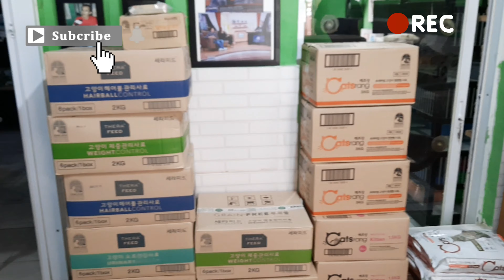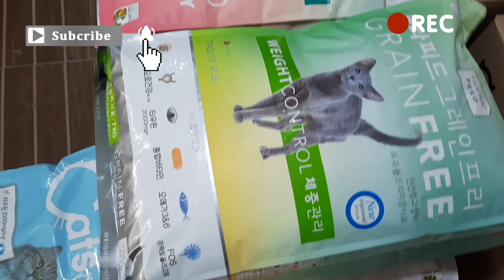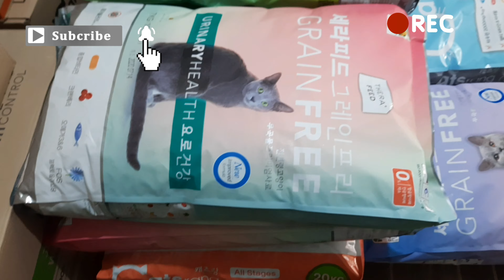Olah Raga Bikin Sehat , Ga Harus Mahal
@Meeow House dalam tayangan video ini adalah bagian dari rutinitas dan aktifitas kita dalam menggeluti usaha di bidang perawatan dan kebutuhan hewan peliharaan kesayangan. Mengangkat barang , memindahkan barang dan banyak lagi kegiatan lainnya . Memang cukup lelah tapi bukan alasan untuk menyerah , karena sehat itu anugerah.